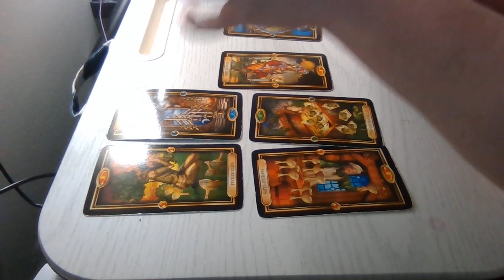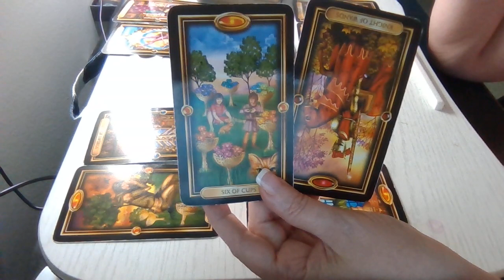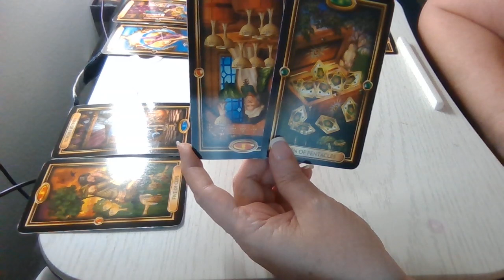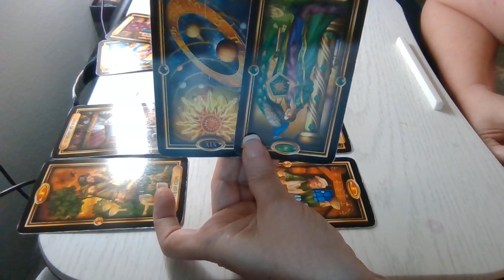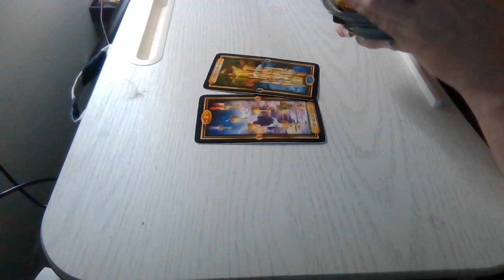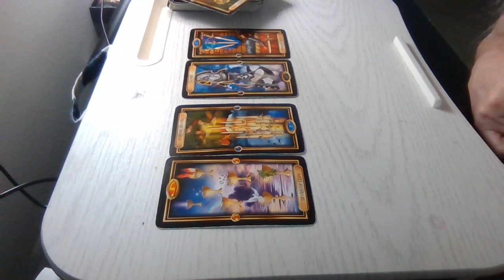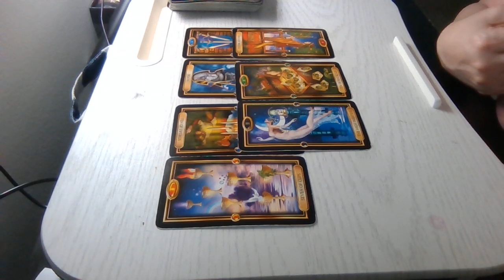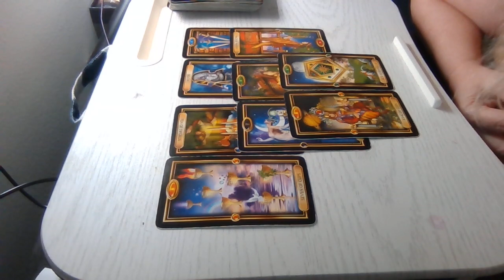Scorpio~The toxic ex is still in your thinking.They want to return for the 2nd, 5th or 7th time!